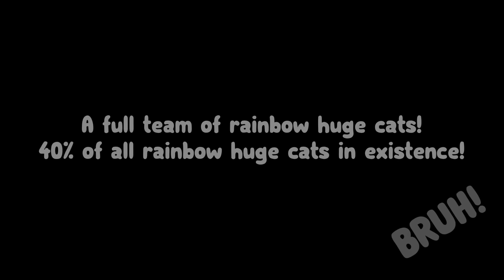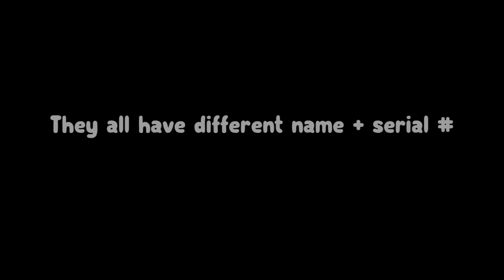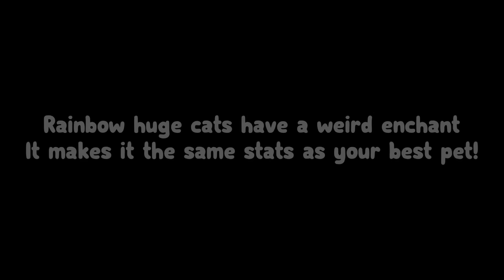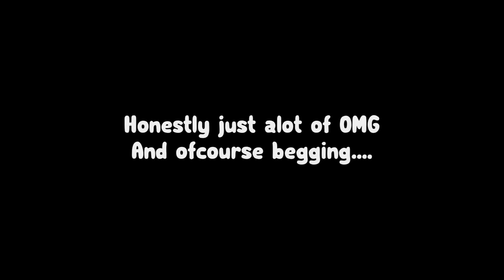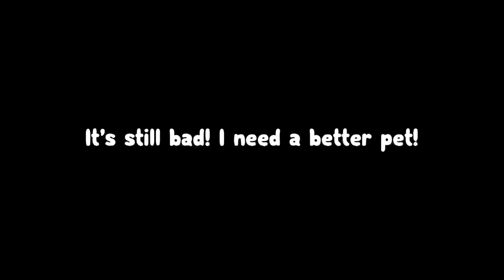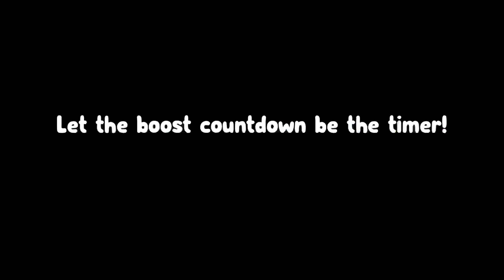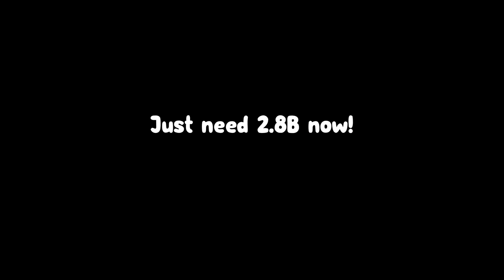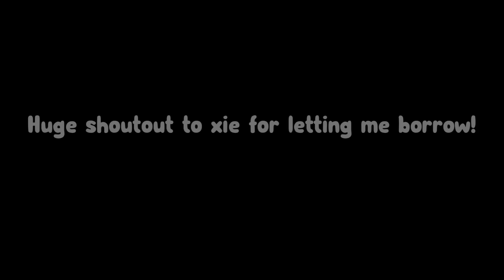🤩 I GOT 20 OP RAINBOW HUGE CATS & THIS HAPPENED… (SO BROKEN) | Pet Simulator X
⭐ USE STAR CODE ZOMG IT IS FINALLY HERE!